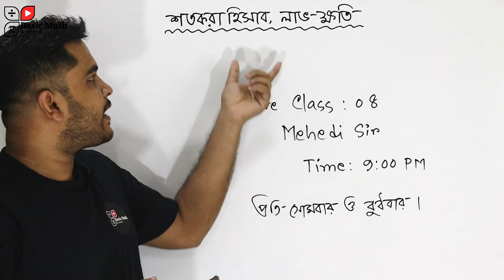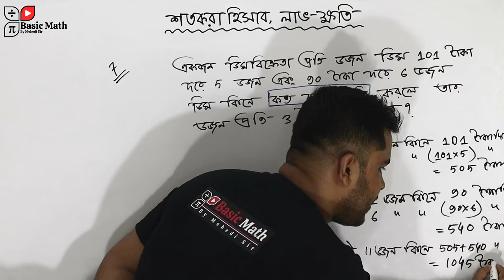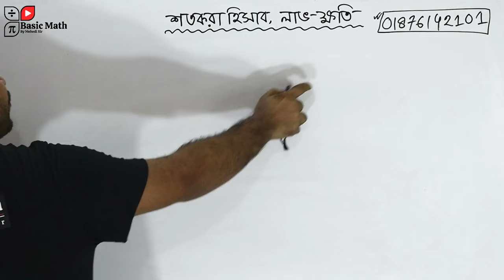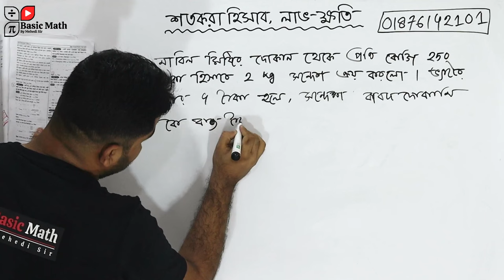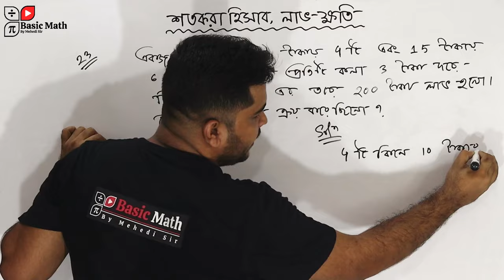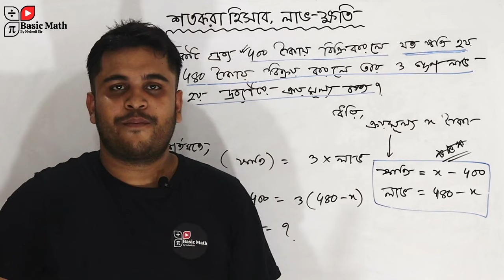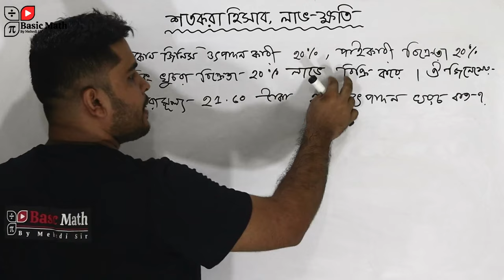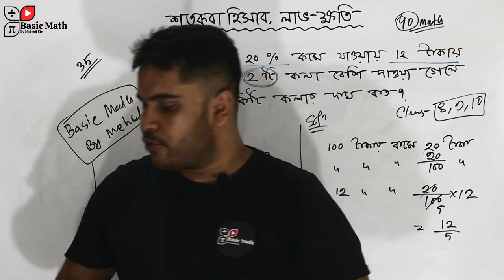08 পাটিগণিত শতকরা হিসাব, লাভ-ক্ষতি Self Preparation গণিত | Class 8,9-10 Basic Math & Job Preparation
পাটিগণিতের শতকরা হিসাব, লাভ-ক্ষতি নিয়ে আলোচনা করার আগে, আসুন এ বিষয়ের মৌলিক ধারণা এবং গুরুত্ব সম্পর্কে জেনে নেই। এই বিষয়গুলি বোঝা এবং প্রয়োগ করা শুধু একাডেমিক ক্ষেত্রে নয়, বরং দৈনন্দিন জীবনে এবং চাকরির প্রস্তুতিতেও অত্যন্ত প্রয়োজনীয়।

### শতকরা হিসাব (Percentage Calculation)
শতকরা হিসাব হচ্ছে একটি সংখ্যা অন্য একটি সংখ্যার শতকরা অংশ হিসাব করা। এটি সাধারণত শতাংশ চিহ্ন (%) ব্যবহার করে প্রকাশ করা হয়। শতকরা হিসাব করতে হলে, আমরা সাধারণত নিম্নলিখিত সূত্রগুলি ব্যবহার করি:

1. **শতকরা অংশ নির্ণয়:**

2. **দুটি সংখ্যার শতকরা পার্থক্য:**
   \text{শতকরা পার্থক্য} = \left(\frac{\text{পার্থক্য}}{\text{প্রাথমিক সংখ্যা}} \times 100\right)

3. **শতকরা বৃদ্ধি বা হ্রাস:**
   \text{শতকরা পরিবর্তন} = \left(\frac{\text{পরিবর্তনের মান}}{\text{আদর্শ মান}} \times 100\right)

### লাভ-ক্ষতি (Profit and Loss)
বাণিজ্যিক কাজকর্মে লাভ এবং ক্ষতি খুবই গুরুত্বপূর্ণ বিষয়। এখানে মূলত একটি পণ্যের ক্রয়মূল্য ও বিক্রয়মূল্যের মধ্যে পার্থক্যের ভিত্তিতে লাভ বা ক্ষতি নির্ণয় করা হয়।

1. **লাভের সূত্র:**
   \text{লাভ} = \text{বিক্রয়মূল্য} - \text{ক্রয়মূল্য}
   \text{লাভের শতাংশ} = \left(\frac{\text{লাভ}}{\text{ক্রয়মূল্য}} \times 100\right)

2. **ক্ষতির সূত্র:**
   \text{ক্ষতি} = \text{ক্রয়মূল্য} - \text{বিক্রয়মূল্য}
   \text{ক্ষতির শতাংশ} = \left(\frac{\text{ক্ষতি}}{\text{ক্রয়মূল্য}} \times 100\right)

### উদাহরণ এবং প্রয়োগ
উদাহরণ ১: শতকরা হিসাব
একটি পরীক্ষায় একজন ছাত্র ৮০ নম্বর পেয়েছে, যেখানে মোট নম্বর ছিল ১০০। ছাত্রটির প্রাপ্ত নম্বরের শতকরা হিসাব হবে:

উদাহরণ ২: লাভের হিসাব
একটি পণ্য ৫০০ টাকায় ক্রয় করে ৬০০ টাকায় বিক্রি করা হলো। এখানে লাভ হবে:

উদাহরণ ৩: ক্ষতির হিসাব
একটি পণ্য ৪০০ টাকায় ক্রয় করে ৩৫০ টাকায় বিক্রি করা হলো। এখানে ক্ষতি হবে:

07 পিতা পুত্রের অংক | বয়স নির্ণয় ও সংখ্যার সমীকরণ 🔥 Self Preparation Math লিখিত & Class 9-10 Math

সরকারি চাকরির প্রস্তুতি ( এক কোর্সেই A to Z)🔥

✅যারা অনার্সে পড়া চলাকালীন সময়েই চাকরির প্রস্তুতি নিতে চাচ্ছেন, তাদের জন্য খুবই কার্যকরী একটি কোর্স। অথবা যারা একদম শুরু থেকেই শুরু করতে চাচ্ছেন তারা এই কোর্সে ভর্তি হতে পারেন।

✅পেইড ব্যাচ ক্লাস রুটিন:🔥🔥🔥
✅শনিবার : বাংলা সাহিত্য / বাংলা ব্যাকরণ
✅রবিবার : গণিত / মানসিক যুক্তি
✅মঙ্গলবার : বাংলাদেশ বিষয়াবলি/আন্তর্জাতিক বিষয়াবলি/ভূগোল/নৈতিকতা ও সুশাসন
✅বৃহস্পতিবার: English grammar/English literature

⭕সময়: রাত ১০ টায় (পরিবর্তনযোগ্য) ।

✅সর্বমোট ১২০+ ক্লাস হবে যা ৬ মাসের ভিতরে শেষ হবে।
✅ক্লাস রেকর্ডেড থাকবে।  আপনার যদি কোন প্রশ্ন থাকে তাহলে আমাকে হোয়াটসঅ্যাপে মেসেজ দিবেন।

⭕কোর্স ফ্রি - ১৫০০৳ টাকা

✳️কোর্সে যেভাবে ভর্তি হবেন👇
✅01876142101 এই নম্বরে Bkash/Roket/Nagad থেকে 1500৳ টাকা সেন্ড মানি করে, এই নাম্বারেই WhatsApp এ একটা মেসেজ দিন। ২৪ ঘন্টার মধ্যে ইনশাআল্লাহ আপনাকে ফেসবুক প্রাইভেট গ্রুপের লিংক দিবো। ওই গ্রুপে জয়েন হয়ে নিবেন। সকল লাইভ ক্লাস ওই গ্রুপেই হবে।

✅আর যারা Whatsapp ও Facebook গ্রুপে এখনো এড হননি, তারা নিচের লিংকে ক্লিক করে Whatsapp ও Facebook গ্রুপে এড হয়ে নিন।

### প্রস্তুতি টিপস
- **অনুশীলন:** নিয়মিতভাবে বিভিন্ন ধরনের সমস্যা সমাধান করুন।
- **মৌলিক সূত্রগুলো মুখস্থ করুন:** সূত্রগুলো ভালোমতো জানলে সমস্যা সমাধান সহজ হয়।
- **সমস্যার বিভিন্ন পদ্ধতিতে সমাধান:** একটি সমস্যার বিভিন্ন পদ্ধতিতে সমাধান করার চেষ্টা করুন।
- **সঠিক সময় ব্যবস্থাপনা:** পরীক্ষার সময়ের মধ্যে সমস্যা সমাধান করার অভ্যাস করুন।

এই প্রাথমিক ধারণাগুলো সহায়ক হবে পাটিগণিতের শতকরা হিসাব, লাভ-ক্ষতি বিষয়ক সমস্যা সমাধানে এবং চাকরির প্রস্তুতিতে।

Live Class 08: পাটিগণিত: শতকরা হিসাব, লাভ-ক্ষতি Self Preparation গণিত